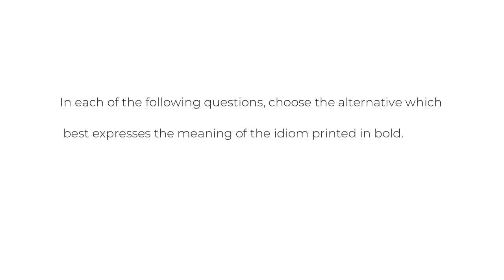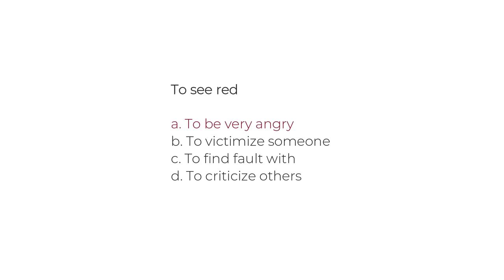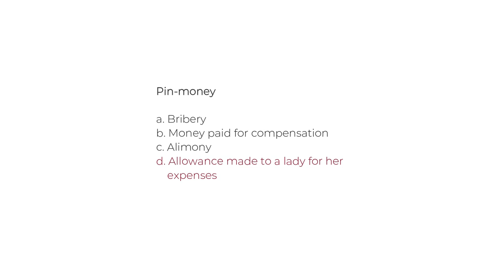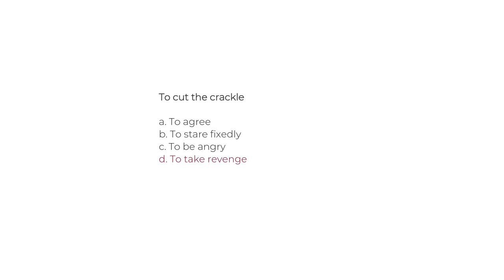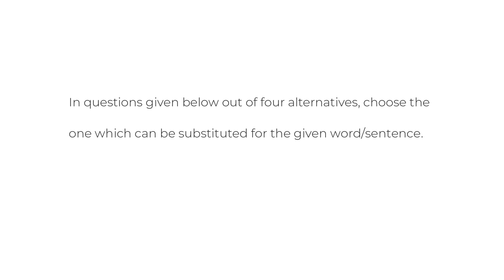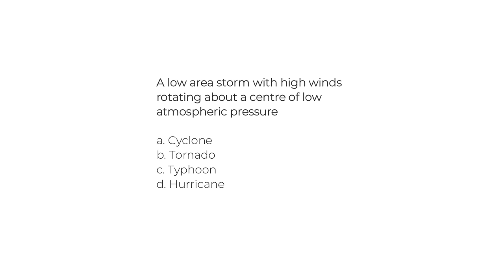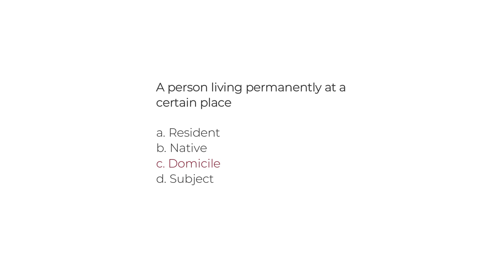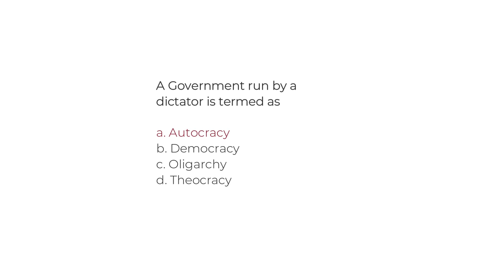NIFT Idioms and Phrases | One Word Substitution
Join us for India's first community-sponsored education system and FREE online.

Students who are preparing for NIFT, NID, UCEED, CEED, B.Arch, NATA, FDDI, IICD and other design colleges must drop the concept of money-making coaching from their minds and should take up Think Labs and make themselves equipped with raw and creative freedom. DAD Think Labs connect the individuals to a large community that helps them 24×7 via several mediums from across the globe.

DAD- Design Awareness Drive is a community of Design Researchers, Professionals, Graduates, Students who have come together help the industry, academia, aspirants, craftspeople and lower level executors. Design Thinking has changed the scenarios of the industry not only based on design but products related to lifestyle, sports, and medicine. It’s time to practice Design Thinking even at schools and skill-based institutions. To initiate the process we have launched “DAD THINK LABS” to reach out to the grass-root level.

Promoting higher education in Design with fostering Innovation

DAD Think Labs prepare individuals to take their careers in Design through several routes. One can be a basic thinker and problem solver even at the school level. After the school, it can be carried forward via degree courses from regional, national and international institutions. There are several vocational and skill-based educations that can be taken up.

🔰NIFT
🔰NID
🔰UCEED
🔰B. Arch
🔰CEED
🔰FDDI
🔰NATA
🔰IICD